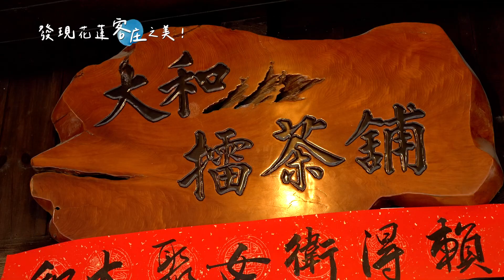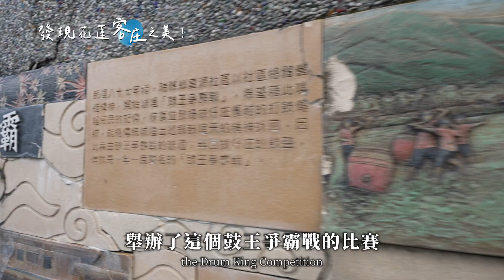【發現花蓮客庄之美-旅行篇】搶先看｜走訪花蓮八大客庄！好吃好玩好好逛！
花蓮又一村、客家文化會館、植物染、擂茶...你去過或品嚐過嗎？更多好吃好玩的攻略，趕快一起來看看花蓮客庄！

🎇《來去CHECK IN全新啟動 》🎇
想跟著錯別字賴正鎧  變身【獸身男女】
想跟型男主播簡至豪  一起進行狂野的生活探索
每週五給你最熱門的資訊，頻道趕快訂閱訂起來！